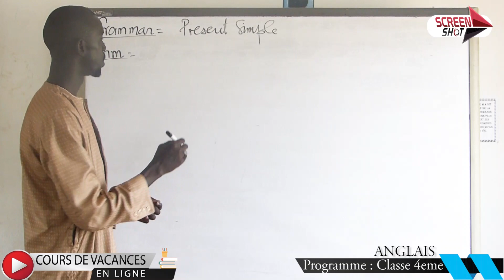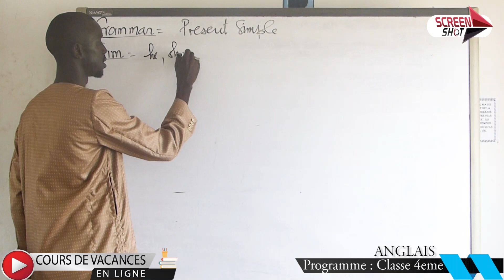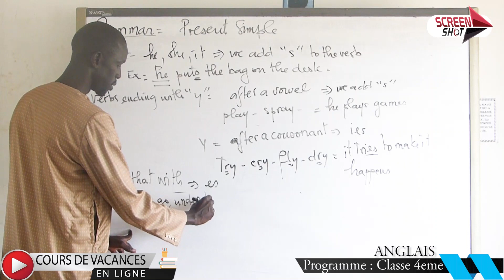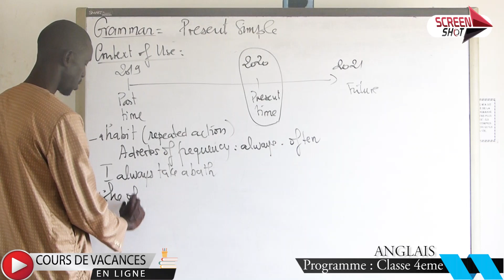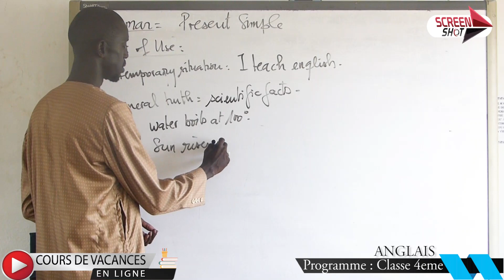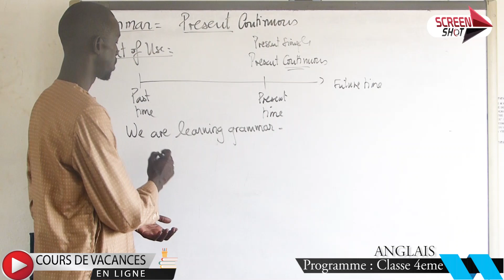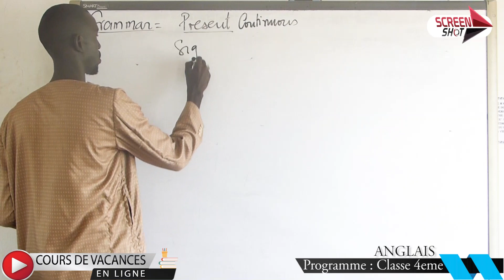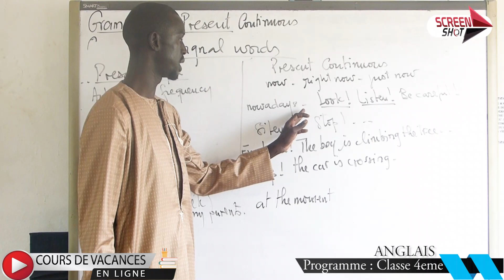Present Simple / Present Continuous (The Tenses) - COURS ANGLAIS Niveau 4ème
Le projet de Cours de Vacances en Ligne est une initiative portée par le REB (Rassemblement des Etudiants de Bargny), le RASEB (Rassemblement des Enseignants de Bargny) et BIC2D (Bargny Initiatives Citoyennes / Diappo-Dimbelanté).
L’objectif de ce projet est de contribuer à la remédiation du niveau scolaire  des élèves de 4ème et de 1ère  fortement impacté par la COVID-19.
Les Cours de Vacances en Ligne sont ainsi une alternative qui s’offre aux apprenants par le biais de cours numériques disponibles plateformes en ligne pour appuyer particulièrement les élèves de ces deux niveaux à mieux se préparer à affronter la prochaine année scolaire.